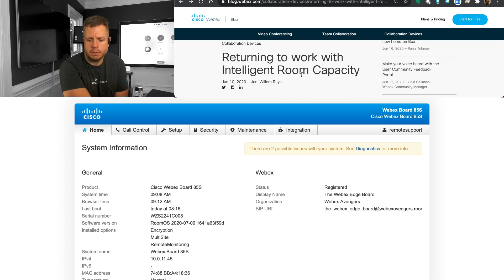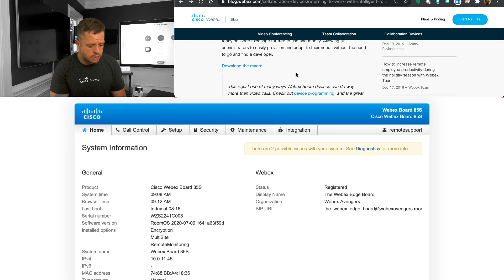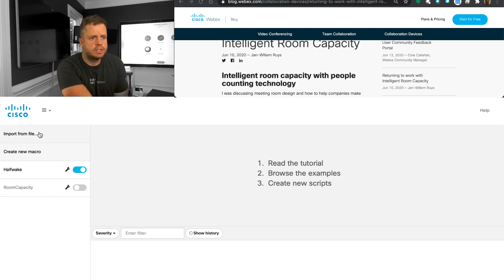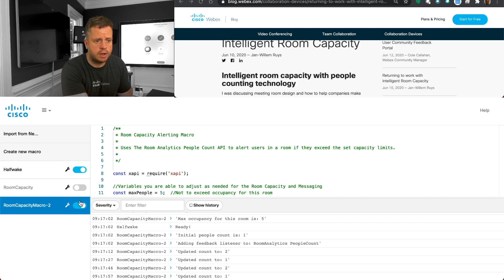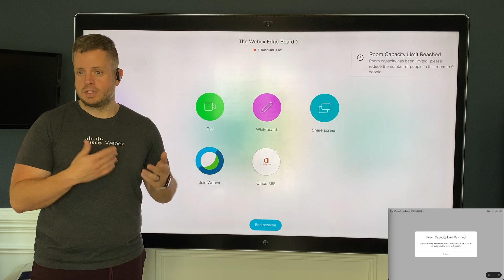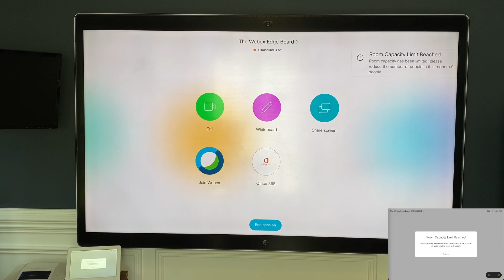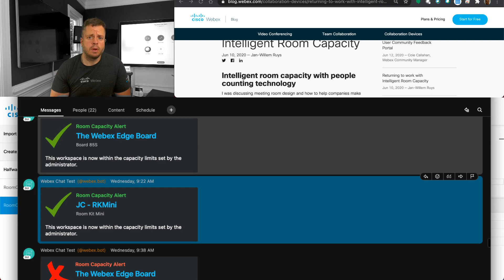The Webex Edge - Return to work: Cisco Room Intelligence with Room Capacity Macro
In this Episode of The Webex Edge we do a quick demo and discussion around a very simple way to leverage the Cisco Room Intelligence built into your Cisco Webex Devices to help with your return to work strategies.  This simple, but effective, Room Capacity Macro can be installed on any modern Cisco Endpoint to help keep you and your employees safe as they return to work.

Please check out the Cisco Blog post here for more info as well as a link to download this macro that you can use today!